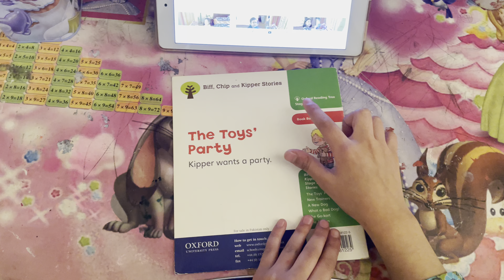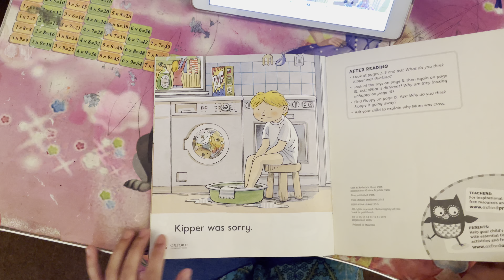The Toys’ Party - Stage2 Oxford Reading Tree (ORT)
In schools, Book Bands are used across different reading schemes to indicate the reading level of each book. As children need a different type of support at home, Oxford Series have different Oxford Stages which follow the order of progression. Take a look at how Levels, Book Bands, and Stages relate to each other:

Age 4–5 (Reception)
It is Oxford Stage 2

Age 5–6 (Year 1)
It is Oxford Stage 3 & 4

Age 6–7 (Year 2)
It is Oxford Stage 4,5 & 6

Oxford Reading Tree series include:

Biff, Chip and Kipper stories. This best-loved character series inspires children and helps them to develop as independent readers.

How can I help my child learn to read at home?
Start with stage 2, let your children listen once or twice to any YouTube reader and help him with basic words. Then let him read and help if needed. Continue with all the books of stage 1 and up till stage 9 and you child will be a good reader by end of stage 9. Stage 9 is for grade 2 students or early grade 3 students.